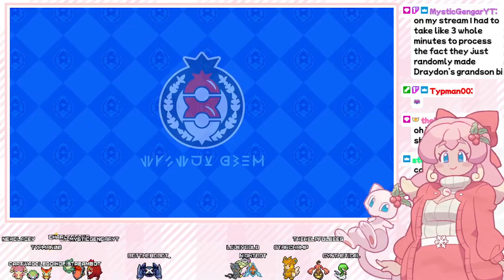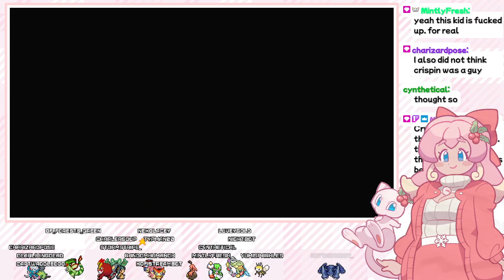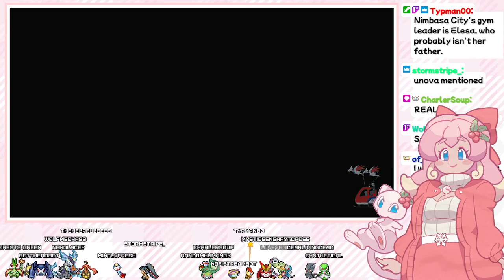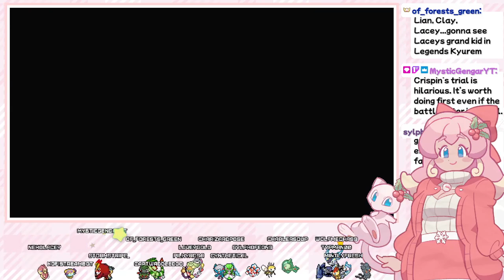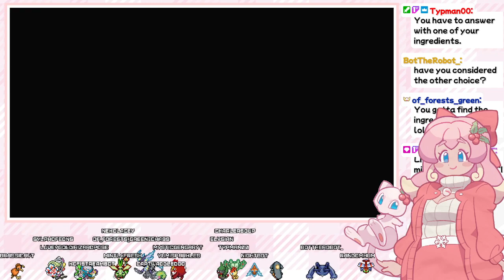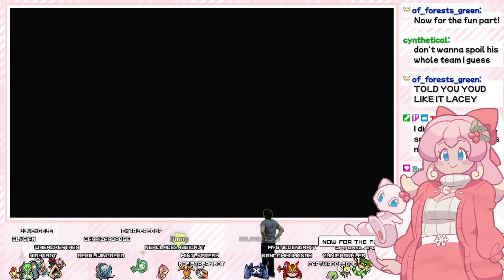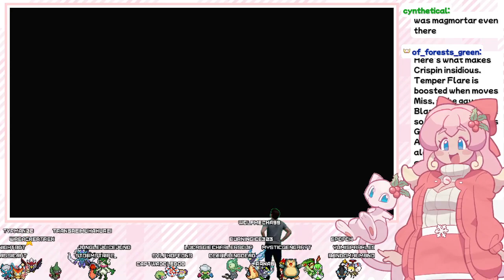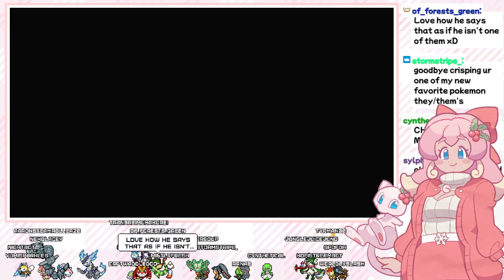POKEMON SCARLET INDIGO DISK PART 2 - nekolacey VODs